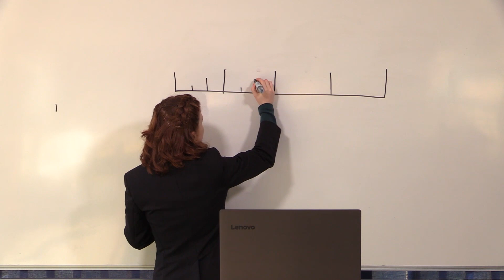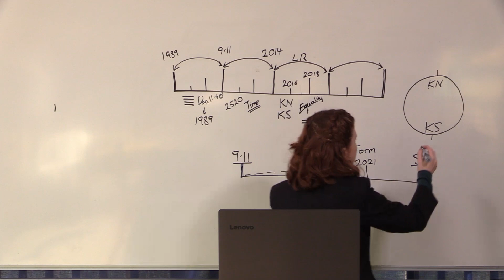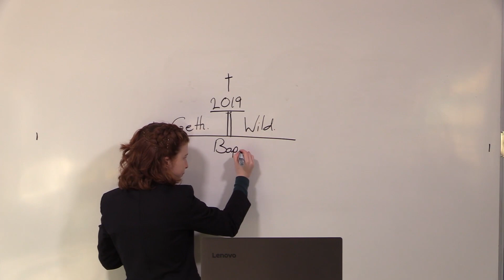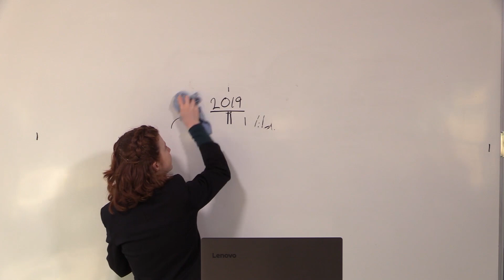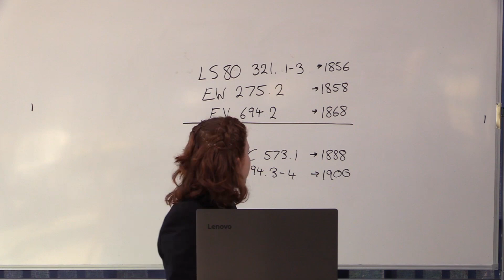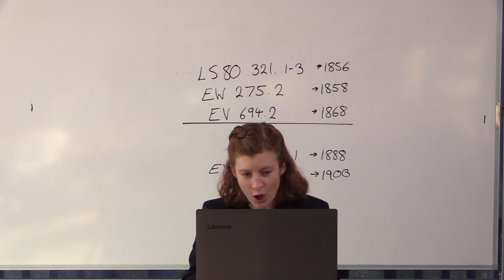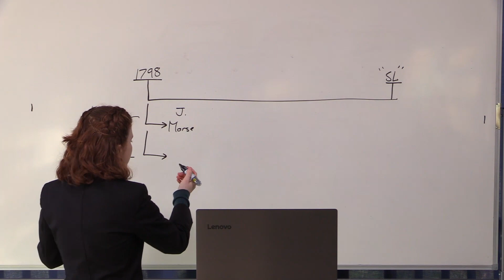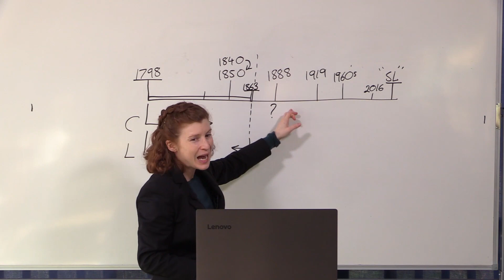Introduction to Modern Israel - Tess Lambert - 1-08-2020